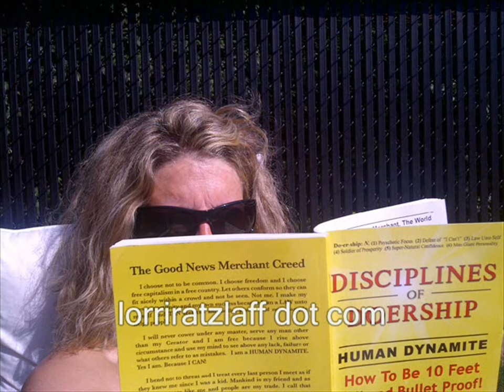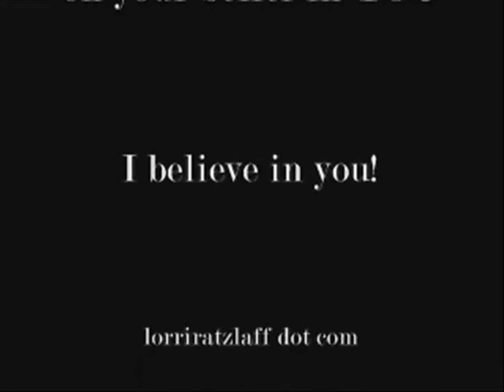How to Win Friends and Influence People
In my never-ending quest to become the best that I can be, I decided to read a REALLY OLD book!!

Here's my review ... (it's so good, I had to review before I'm not even finished yet!)